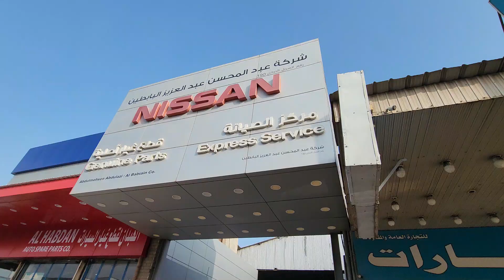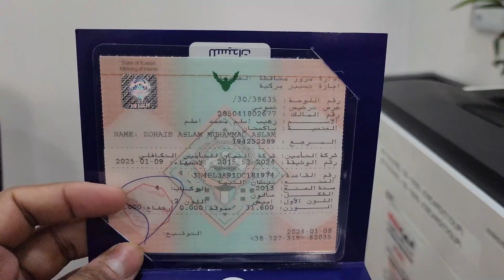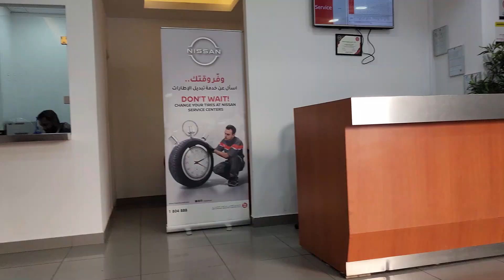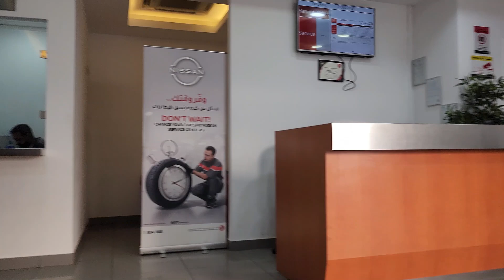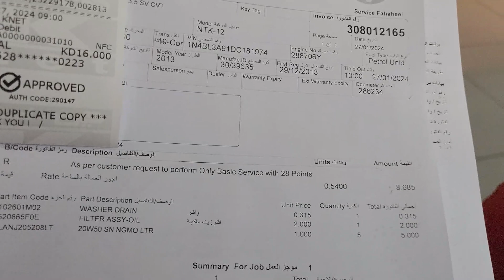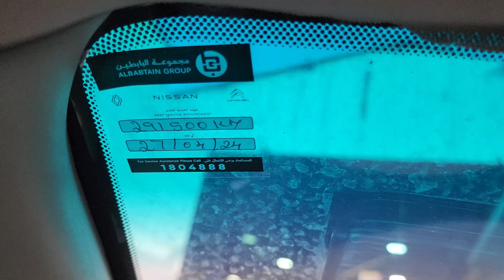My Car Regular Service at Nissan Dealership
Nissan Al Babtain Genuine Parts - Fahaheel is a reliable source for all your Nissan car parts and requirements. They specialize in authentic Nissan parts, providing customers with genuine products and accessories for their car. Located at Fahaheel Industrial, Street 1, Block 5, Ahmadi, the dealership has a team of experienced technicians who can help you with your car service needs such as cleaning, maintenance, and oil changes. With their attention to detail and customer-oriented service, Nissan Al Babtain is an excellent choice for anyone seeking quality Nissan parts and services.